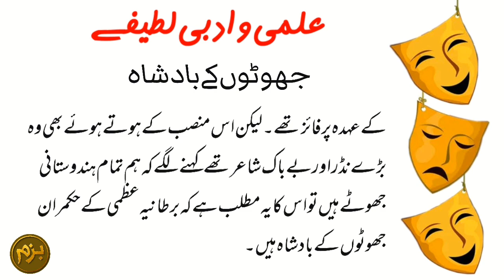Urdu lateefay | Urdu jokes | funny jokes | best jokes in urdu | Bazm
Urdu lateefay urdu jokes are funny jokes and best jokes in urdu .

1- Urdu lateefay
2- Urdu jokes
3- Funny jokes
4- Best jokes in urdu